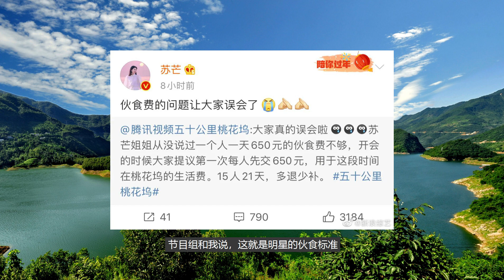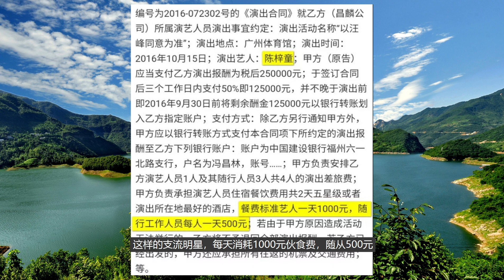骄奢淫逸的娱乐圈，明星一天650元伙食费还不够吃